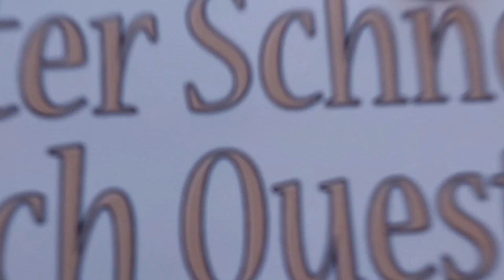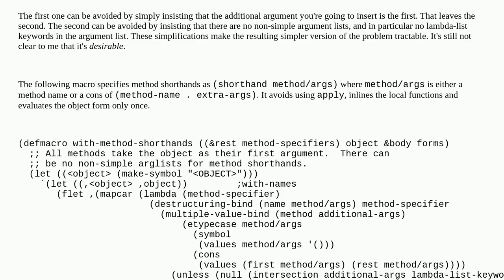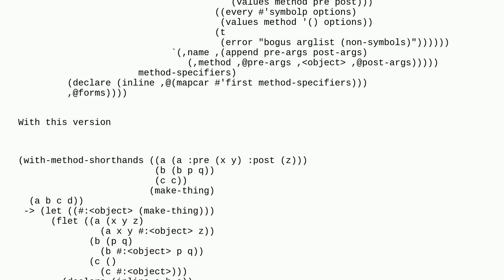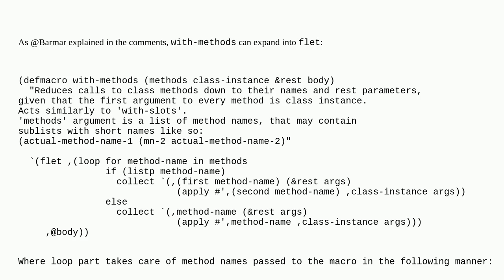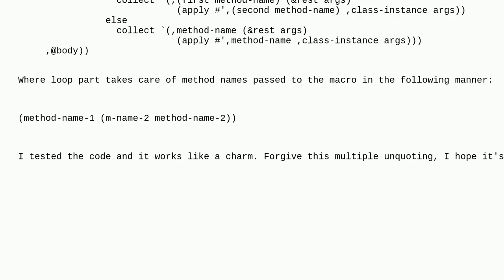Common Lisp - Any ideas on how to write a "with-methods" macro similar to "with-slots"?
A special thanks goes out to the community

  clos lisp oop lisp-macros common-lisp